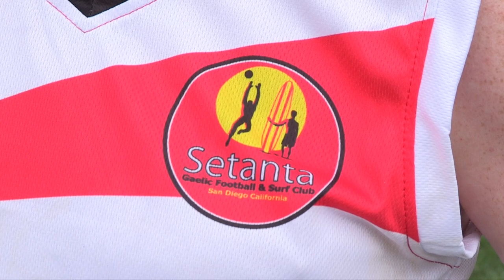2019 US GAA Finals - Day One Report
GAA.ie were at the 2019 USGAA Finals! Here's a look at the action from Day 1!